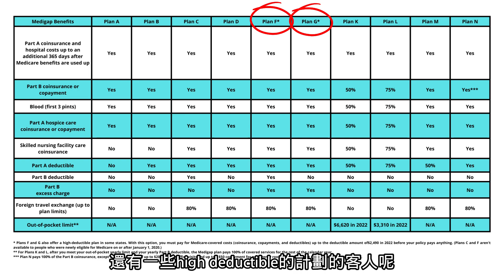紅藍卡保險 Supplement福利特點介紹?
華興保險 【銀髮保險通】單元 與您用影像分享 銀髮族必知的保險知識與生活常識 每周固定更新

Medicare supplement 保險，其實也稱作Medigap， 是Medicare的補充保險，幫助填補原始聯邦醫療紅藍卡的 "空白"。 Medicare supplement plan也是由私營公司來承保的

在之前的視頻，我們介紹過原始聯邦醫療保險也就是紅藍卡，只承保80%的醫療費用，因此您需要在選擇加入一個補足的保險計劃，比如上一期視頻講的Medicare Advantage plan或者我們現在講到的Medicare supplement plan。

Medicare supplement Plan是如何運作的呢？

如果您參加Medicare Supplement計劃， 首先您的紅藍卡將支付80%聯邦醫療保險批准金額的醫療費用。然後您加買的Medicare supplement plan會支付剩下20%的醫療費用。

值得注意的是，如果您去做了一些檢查和診斷，但是聯邦醫療保險認爲那不是“ Medical necessary” 也就是他們認爲這項檢查不是必須的，他們就不會幫您支付那80%的醫療費用，這種情況下呢，您買的補足保險也就是Medicare supplement自然也不會支付剩下的20%。

選擇Medicare supplement plan的話 還有一個好處  您無需擔心醫療網的問題。因爲這些計劃沒有醫療網限制。只要這個醫生或者醫院是接受Medicare，您就可以預約去看  而且不受縣和州的限制。所以如果您對醫生和醫院有特定的要求，比如在南加，如果您想去city of hope，USC，或者UCLA 這些好醫院， 又或者您常年往來不同州，Medicare supplement就是您最好的選擇。

相信講到這裏，大家一定會問，保費怎麽算呢？貴嗎？

除了每月向聯邦醫療保險支付的B部分保費外，您還需要向提供Medicare supplement的私人保險公司每月支付保費。保費主要是根據您的年紀，居住地區以及所選擇的保險公司和計劃來決定的。同時保費不是鎖定的，而是會隨著年齡的增加而增長，差不多每年會有1-2次的漲幅。
然後呢，您還需要在搭配一個處方藥的的保險計劃也就是Part D，每月也需要按時向提供Part D的私人保險公司來支付保費，保費主要根據您吃的慢性病的藥來決定。

來敲黑板總結啦，如果您選擇參加Medicare Supplement計劃，那麽您每月有三部分的保費需要支付。第一個部分就是紅藍卡Part B的保費，這個部分是直接支付給政府的。第二個部分就是Medicare supplement的保費，是支付給私人保險公司。第三個部分就是Part D的處方藥保險，也需要每月支付給私人保險公司。

Medicare Supplement Plan有哪些計劃選擇呢？

那Medicare supplement plan 又分爲很多不同的計劃。像有Plan A B C D E F G啦。每個計劃呢都會有些許不同。具體大家可以參考我們所展示的 這個圖表。不過就目前而言，選擇Plan F, Plan G還有high deductible的計劃的客人比較多。因爲相對來説呢 F 和G的計劃所承保的比較完整

如果您對Medicare supplement計劃感興趣，想知道那個計劃最適合您，想要知道報價費用的話，華興保險可以第一時間為您服務!  播打電話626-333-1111轉分機622. 你的問題馬上能得到解答喔!

節目由美國最大華人保險經紀公司 華興保險 製作，節目評論不代表本公司觀點，旨在和華人社區分享資訊，交流觀點。

華興保險(KCAL Insurance Agency)是加州地區規模最大的保險經紀公司，提供包括個人健康保險、汽車保險、房屋保險、人壽保險、旅遊保險、團體醫療保險、勞工保險、商業保險等產品與服務。不僅是加州全保(Covered CA)頂級銷售代理之一，更被「洛杉磯商業雜誌」”Los Angeles Business Journal” 評選為最具影響力的保險經紀。如果您有保險相關問題，或需要進一步的協助和估價，歡迎透過以下方式與華興保險聯絡：

✔️微信號 WeChat ID:
KCAL3331111